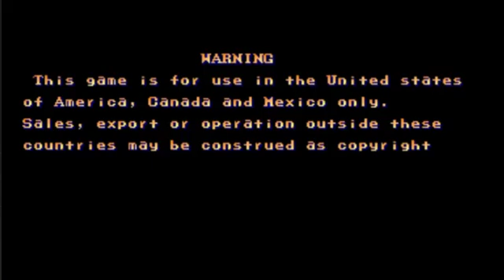Street Fighter II Balrog Arcade 1992 Classic Hard LongPlay Street Fighter 2